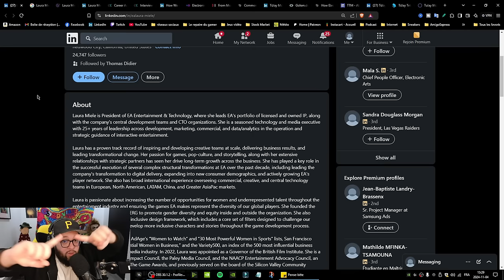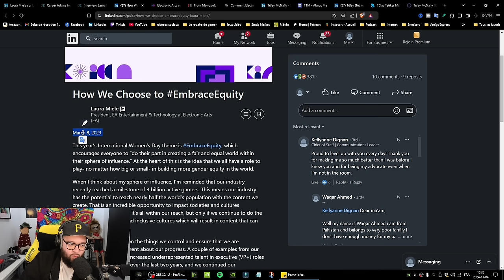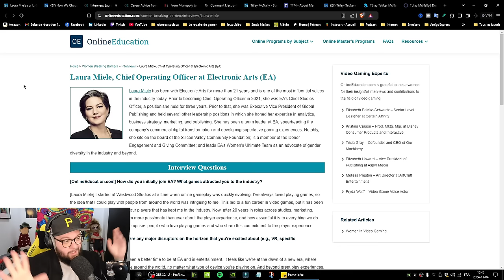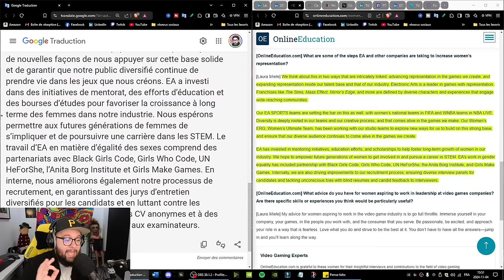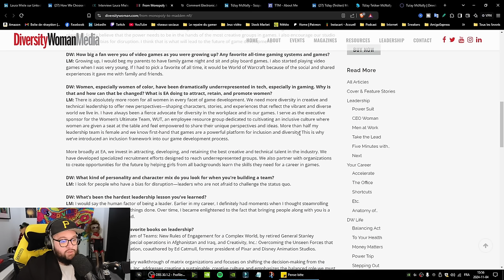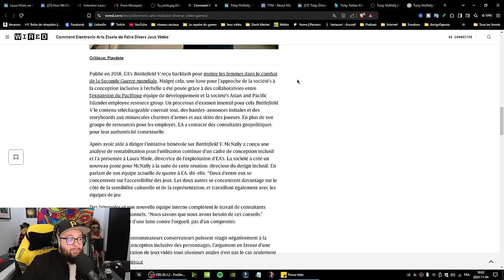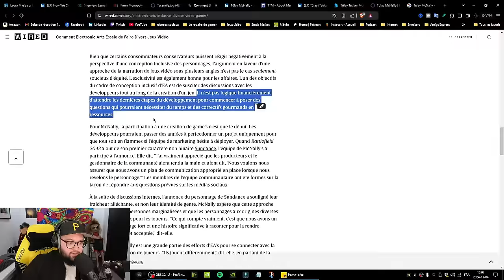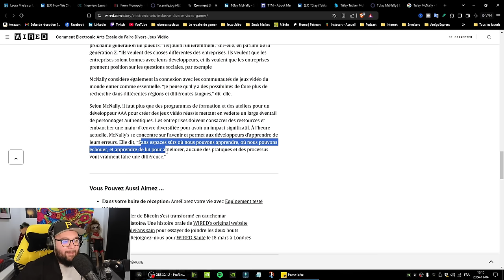Dragon Age The Veilguard : Qui est derrière le mystérieux DEI ?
Plongez dans les secrets de Dragon Age The Veilguard et découvrez qui se cache vraiment derrière le mystérieux concept du DEI dans cet univers captivant. Dans cette analyse approfondie, nous explorons l’influence du DEI dans le jeu, ses origines, et son impact sur l'intrigue et les personnages. Qui a inspiré ce mouvement dans le monde de Dragon Age ? Quels sont ses liens cachés avec les événements du jeu ? Rejoignez-nous pour révéler les mystères de The Veilguard et du DEI, un élément qui pourrait tout changer dans l'univers de Dragon Age !

Chapitres :
0:00 La diversité et l'inclusion dans Dragon Age the Veilguard
0:57 La coupable numéro 1 du DEI dans Dragon age the Veilguard
3:15 Comment le DEI est arrivé chez Bioware et Electronic Arts
4:47 Encore une preuve de l'agenda politique
8:38 Forcer le changement inclusif chez Electronic Arts et Bioware
12:21 L'inclusion et la diversité dans le développement des jeux chez EA et Bioware
14:38 La coupable numéro 2 du DEI chez Electronic Arts et Bioware
16:23 Comment cette personne a brisé à jamais Electronic Arts et Bioware
23:03 Mon ressenti sur l'enquête et le DEI dans les jeux AAA
28:22 Je suis en dépression
29:45 LE GRAND RETOUR DE MARY-FÉE